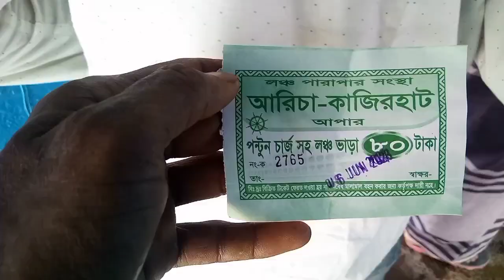আরিচা লঞ্চ ঘাট থেকে কাজিরহাট গা পন্তক